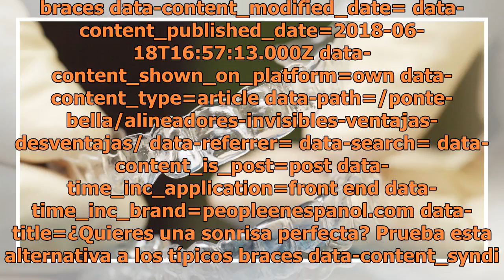¿Quieres una sonrisa perfecta? Prueba esta alternativa a los típicos braces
braces data-content_modified_date= data-content_published_date=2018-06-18T16:57:13.000Z data-content_shown_on_platform=own data-content_type=article data-path=/ponte-bella/alineadores-invisibles-ventajas-desventajas/ data-referrer= data-search= data-content_is_post=post data-time_inc_application=fro...